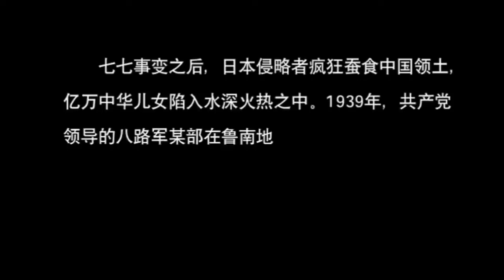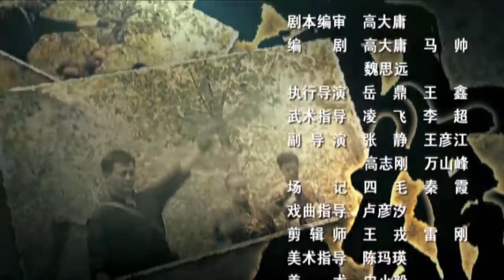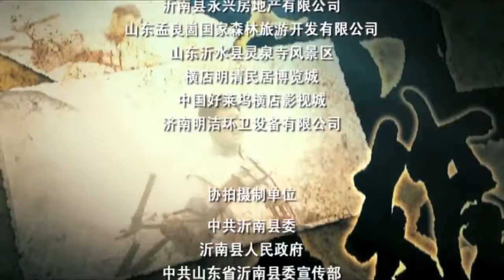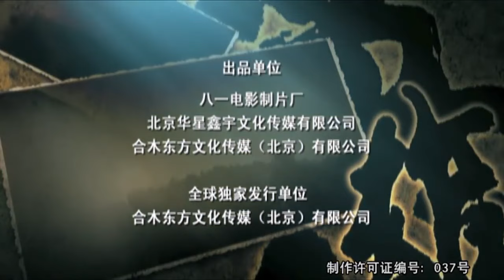抗战传奇电视剧 | 神兵别动队 01| 抗日小队成员各自身怀绝技,抗日神剧巅峰（吴樾,任帅,许还幻,高鑫）-好看电视剧